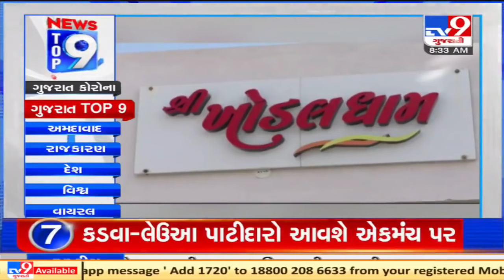Top 9 News Updates From Gujarat : 12-06-2021 | Tv9GujaratiNews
A12